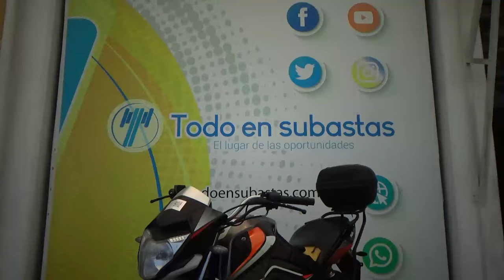Italika / FT250 / 2018 - 25358